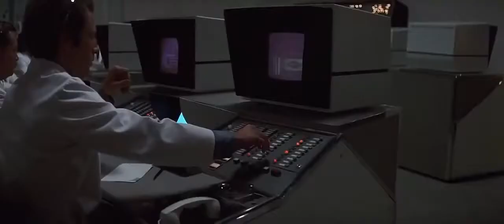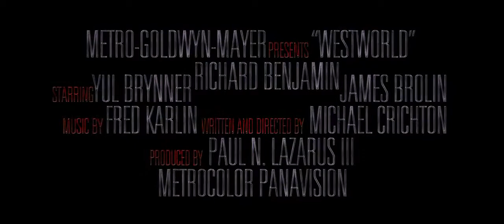Almas de metal - Trailer V.O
Titulo: Westworld
Año: 1973
Dirección: Michael Crichton
Actores: Yul Brynner,  Richard Benjamin,  James Brolin,  Norman Bartold,  Alan Oppenheimer, Victoria Shaw,  Dick Van Patten,  Linda Gaye Scott,  Steve Franken,  Michael T. Mikler, Terry Wilson,  Majel Barrett
Sinopsis: En un futuro próximo existe un gigantesco parque de vacaciones dividido en tres zonas: la Roma Imperial, el Oeste americano y la Europa Medieval. Cada una de ellas reproduce con total fidelidad las características de cada época. Existe, además, la posibilidad de que quien pueda permitírse el lujo viva sus propias aventuras en la época elegida. Al parque han ido de vacaciones un par de amigos, Peter Martin y John Blane. Todo está perfectamente controlado hasta que los robots que hacen de figurantes empiezan a fallar, en concreto un implacable pistolero diseñado para perseguir sin descanso a sus víctimas.